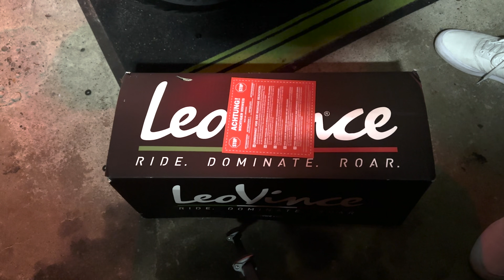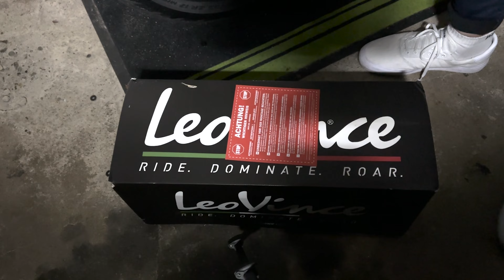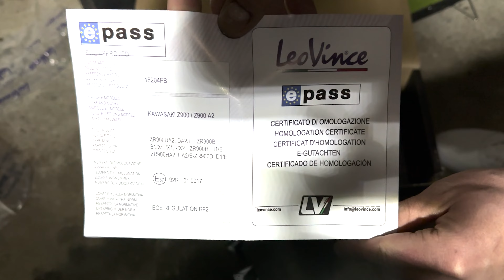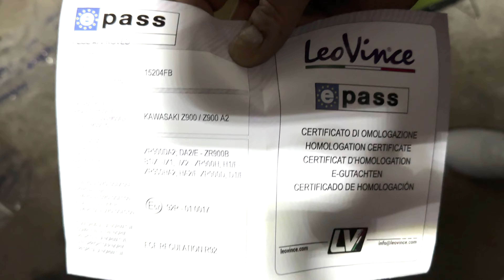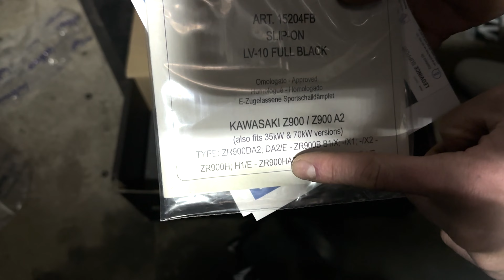Z900 LeoVince LV10 Full Black Unboxing und Soundcheck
Hi zusammen ✌🏽

ich wurde jetzt schon ein paar mal drauf angesprochen ein Video zum LeoVince LV10 zu machen was alles mitgeliefert ist und wie man ihn am Motorrad anbringt. Hier ist es.

Im Video erwähne ich das Gewicht gar nicht. Der originale Auspuff wiegt 4 Kg und der LeoVince 1,3 Kg. Der LeoVince LV10 Full Black für die Z900 ist einfach der Wahnsinn, aber seht/hört selbst.

Carbonblende:

Bottam für Z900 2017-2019 Motorrad Auspuff Anlage Mitte Link Rohr Kohle Faser Hitze Schild Abdeckung Schutz Verbrühschutz Shell